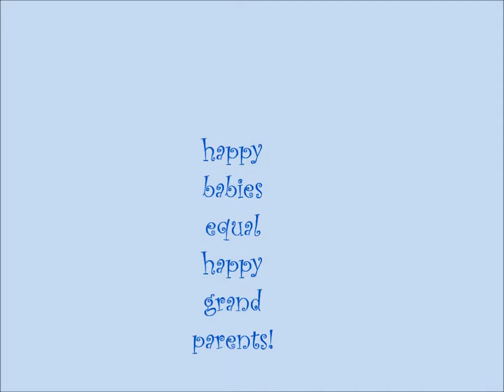Little Rog Gets A NEW Bouncy Chair!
Little Rog in his new bouncy seat! Hard to believe he has already outgrown the first one! This one is suppose to last till 40 lbs. we'll see!